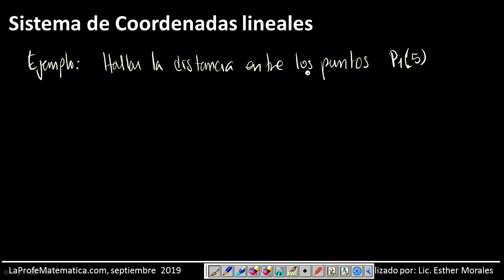SISTEMA de COORDENADAS lineales parte 2: CARTESIANO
Este video número 1 de las clases presenciales de Geometría Analítica. representan dos horas de clases presenciales